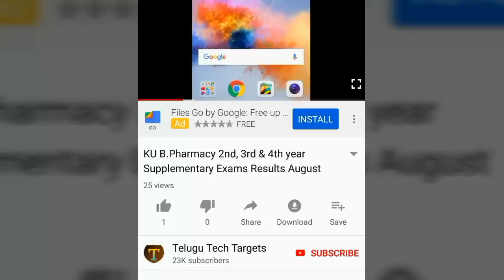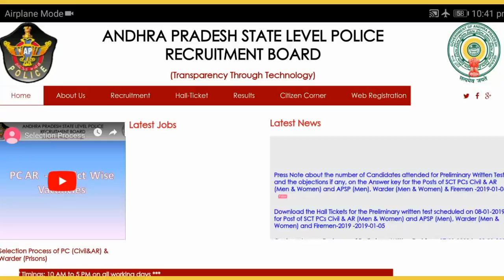AP Police Constable Preliminary Test Results 2019 Latest Update | APSLPRB Constable Results Update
Watch this video: AP Police Constable Preliminary Test Results 2019 Latest Update | APSLPRB Constable Results Update